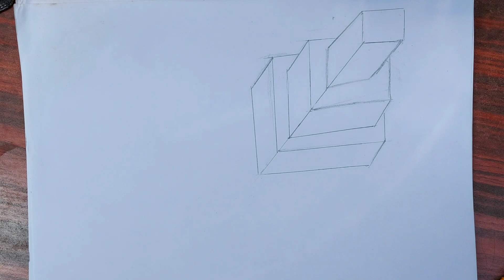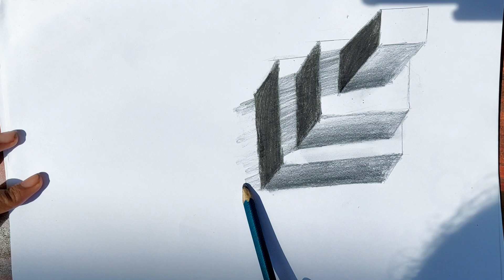3d Drawing Easy With Pencil | Tutorial drawing | Drawing For Beginner | Step By Step Drawing